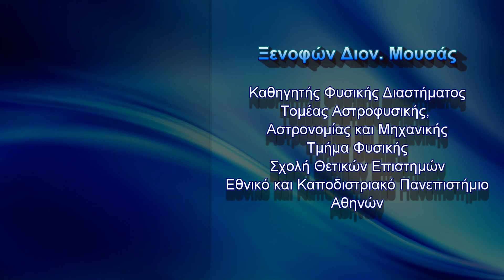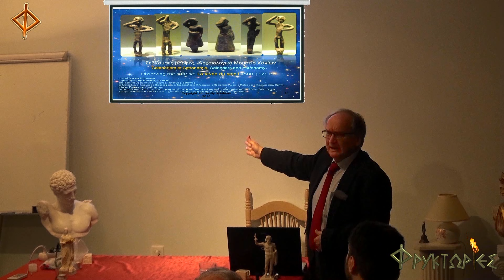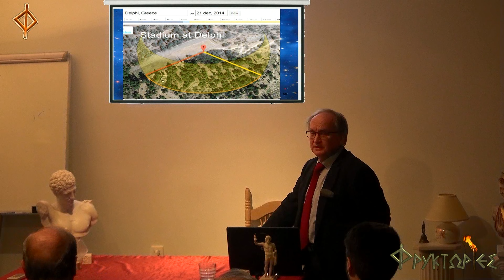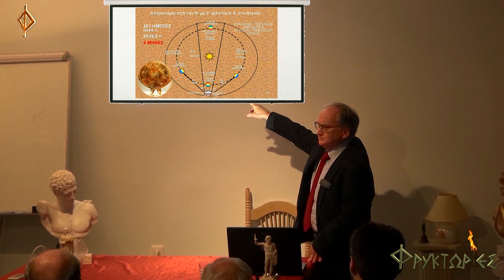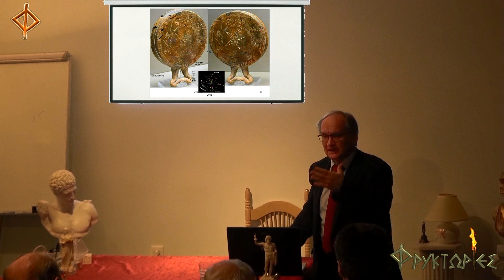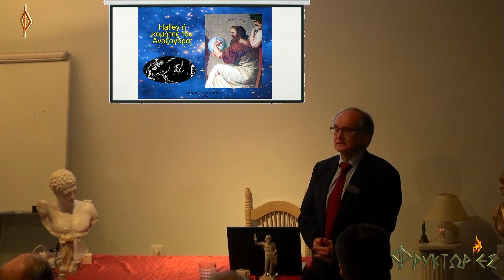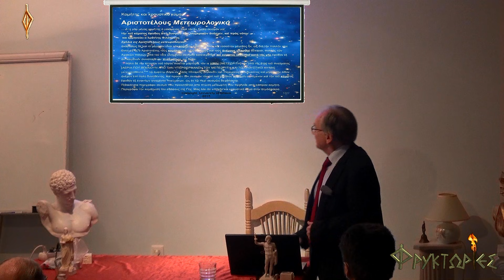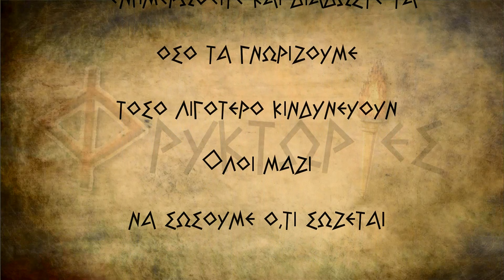Αρχαία Αστρονομία και Αστροφυσική – Δρ. Ξενοφών Διον. Μουσάς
Οι ΦΡΥΚΤΩΡΙΕΣ παρουσιάζουν την ομιλία: «ΑΡΧΑΙΑ ΑΣΤΡΟΝΟΜΙΑ ΚΑΙ ΑΣΤΡΟΦΥΣΙΚΗ».

Ομιλητής ο Δρ. ΞΕΝΟΦΩΝ ΔΙΟΝ. ΜΟΥΣΑΣ, Καθηγητής Φυσικής Διαστήματος στο Εθνικό και Καποδιστριακό Πανεπιστήμιο Αθηνών.

 Η ομιλία δόθηκε στην Αθήνα, στην αίθουσα του ΕΛΛΗΝ.Α.Ι.Σ, στις 17 Φεβρουαρίου 2016.
ΣΥΝΤΟΜΟ ΒΙΟΓΡΑΦΙΚΟ ΣΗΜΕΙΩΜΑ ΟΜΙΛΗΤΟΥ

Ξενοφών Διονυσίου Μουσάς, αστρονόμος, καθηγητής Φυσικής Διαστήματος.
Έχει διατελέσει: α) Διευθυντής του Εργαστηρίου Αστροφυσικής, β) Διευθυντής του Αστεροσκοπείου γ) Αντιπρόεδρος τμήματος Φυσικής ΕΚΠΑ, Συγκλητικός, Πρόεδρος του Συλλόγου καθηγητών της Σχολής Θετικών Επιστημών του Εθνικού και Καποδιστριακού Πανεπιστημίου Αθηνών.
Εργάστηκε επί πολλά έτη στο Imperial College of Science and Technology. Συμμετέχει σε διαστημικά πειράματα της NASA.
Μελετάει τον αρχαιότερο υπολογιστή, τον Μηχανισμό των Αντικυθήρων.
Διδάσκει αστρονομία, αστροφυσική και διαστημική στο Πανεπιστήμιο.
Επέβλεψε 28 διδακτορικές διατριβές, πολλές διατριβές μεταπτυχιακών και 250 πτυχιακές εργασίες.
Έχει δημοσιεύσει 110 επιστημονικά άρθρα σε διεθνή περιοδικά, 150 σε συνέδρια και βιβλίο Διαστημικής (Ελληνικό Ανοικτό Πανεπιστήμιο), βιβλίο για τον Μηχανισμό των Αντικυθήρων, πολλά λήμματα στην Εγκυκλοπαίδεια Εκδοτικής Αθηνών.
Υπήρξε κριτής του European Science Foundation.
Μέλος της συμβουλευτικής εκδοτικής ομάδας των πολλών περιοδικών της European Physical Journal.
Έχει λάβει τιμητική διάκριση από την Αμερικανική Ένωση Γεωφυσικών (2001) και
Βραβείο της NASA (2009) για συμμετοχή στην διαστημική αποστολή Οδυσσέας.
Βραβείο Ίππαρχος (2010) του Πολιτιστικού Οργανισμού Αρκαδία.
Βραβείο Ένωσης Εκπαιδευτικών Φροντιστών, 2017.
Τιμητικό Διδακτορικό από την Διεθνή Ακαδημία Εκπαίδευσης Επιστημών της Ουκρανίας, 2017.
Εκθέσεις ανά τον Κόσμο:
Νέα Υόρκη, NASA (JF Kennedy Space Center, Canaveral), UNESCO (Παρίσι), Αίγυπτο, Αγγλία, Αλγερία, Ιταλία, Γαλλία, Πορτογαλία, Ισπανία, Πολωνία, Σλοβακία, Σλοβενία, Σουηδία και πάρα πολλές στην Ελλάδα σε Αρχαιολογικά Μουσεία, σχολεία και Πανεπιστήμια.